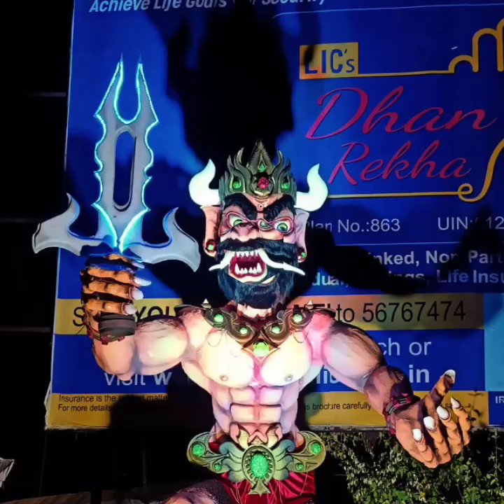Narkasur of all Panjim | part -1 narkasuringoa standingnarkasur 📸 Prathamesh shirodkar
thanks to- Prathamesh shirodkar 📸